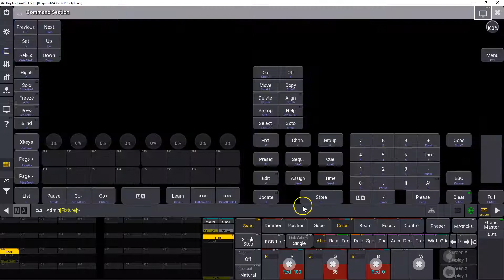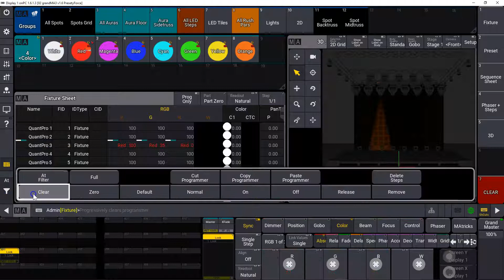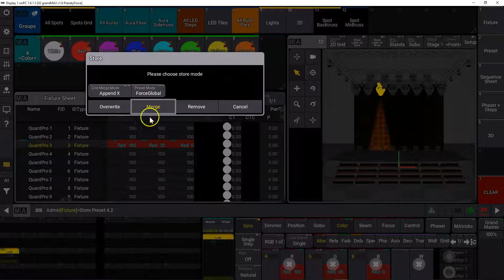grandMA3 v1.6 | Presety - Aktualizacja w trybie ForceGlobal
Najważniejsze funkcje oprogramowania grandMA3 v1.6:
- Presety - Aktualizacja w trybie ForceGlobal